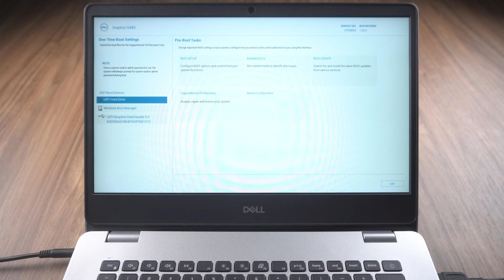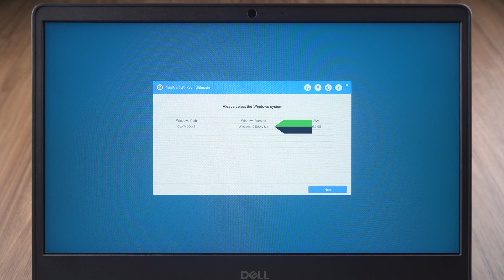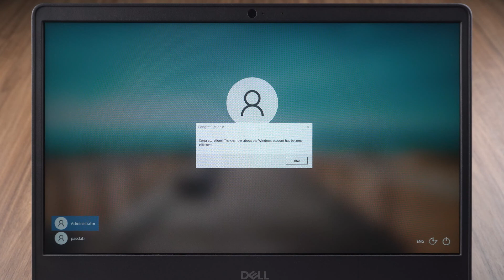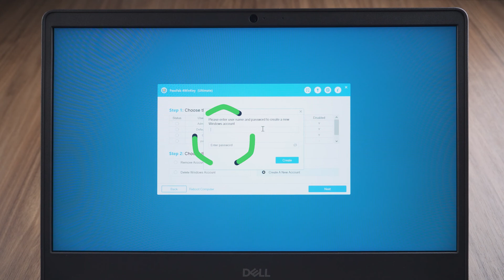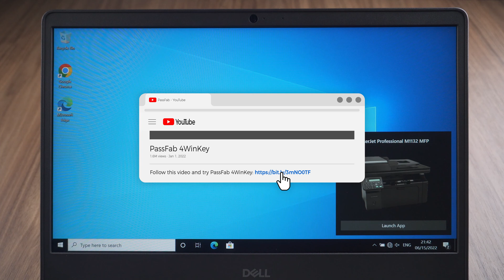[Guide] How to Use PassFab 4WinKey | How to Remove/Reset Windows 10/11 Password 2024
How to remove Windows 10 password? How to reset administrator password? How to delete an administrator account? How to create a new Windows account? Follow this video and try PassFab 4WinKey

⏰Timestamps:
00:00 Intro
00:08 Part 1: Create a USB Boot Disk with PassFab 4WinKey
00:37 Part 2: Remove Account Password with PassFab 4WinKey
01:35 Part 3: Reset Account Password with PassFab 4WinKey
02:20 Part 4: Delete Windows Account with PassFab 4WinKey
03:00 Part 5: Create a new Account with PassFab 4WinKey

📖Related Guide:
How to Use PassFab 4WinKey

How to Remove Login Password Windows 10 | Remove Windows 10 Password without Login - 4 Methods ✔

⚠IMPORTANT NOTICE:
2. 4WinKey is only designed to help individual users who forgot their login password, commercial use is not permitted.
3. This tool is unable to obtain access to credentials, compromise personal data or cause serious harm to others. Do not try to violate YouTube community guidelines.

Social Media